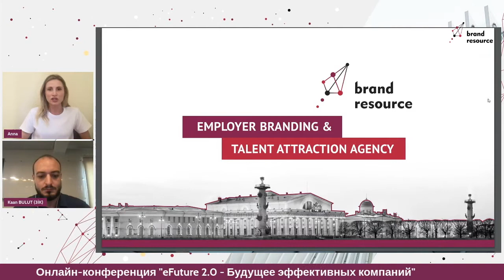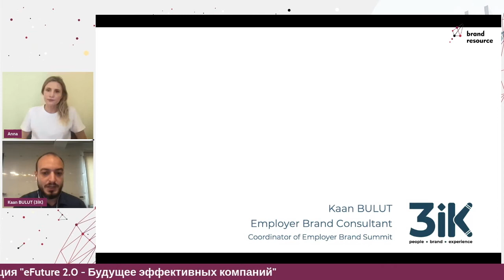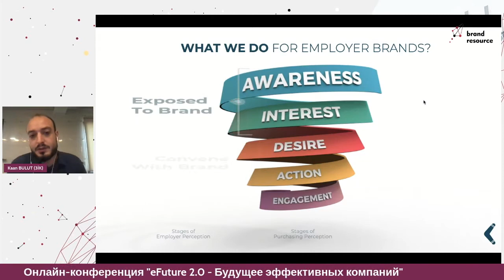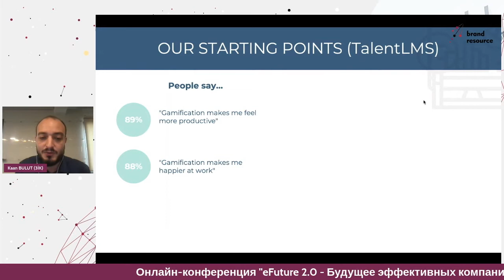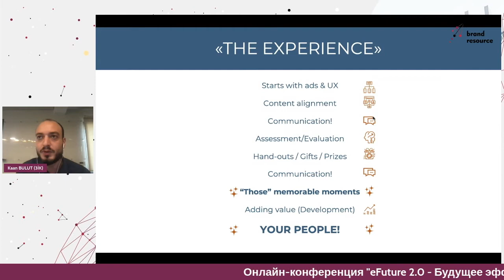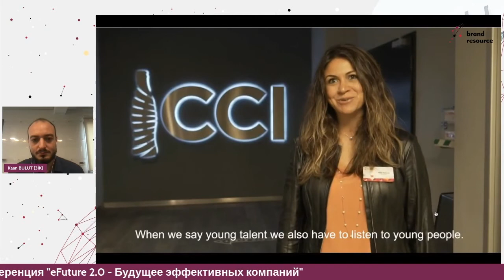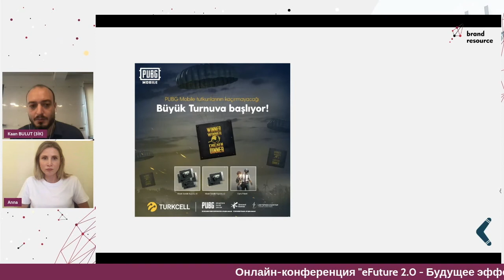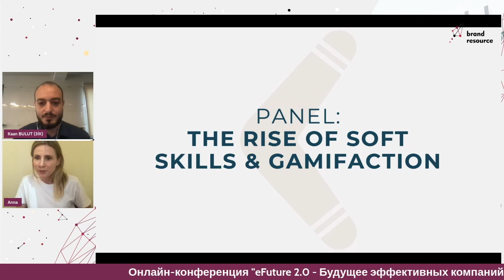4 часть - En - Онлайн-конференция "eFuture 2.0 - Будущее эффективных компаний"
Онлайн-конференция «eFuture 2.0 – будущее эффективных компаний».
Мероприятие, которое позволит вам узнать о формировании благополучия сотрудников, создании креативных коллабораций и мероприятий по бренду работодателя, а также уникальных возможностях для привлечения и удержания талантов.

Анна Иванченко и Kaan Bulut (Турция)

Геймификация & Esports: Уникальные форматы для привлечения и удержания талантов. Креативные коллаборации и мероприятия по бренду работодателя.